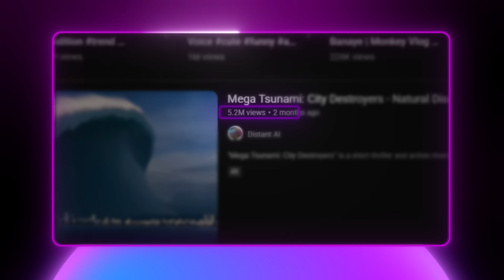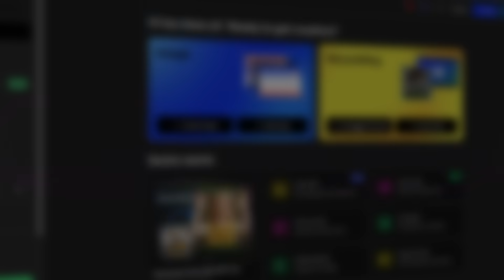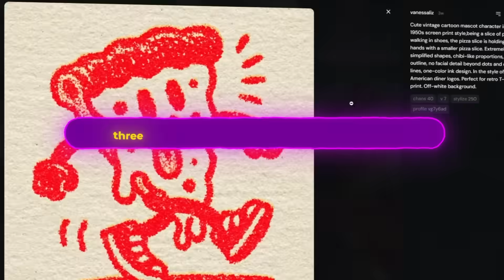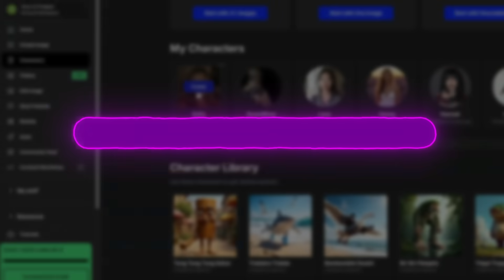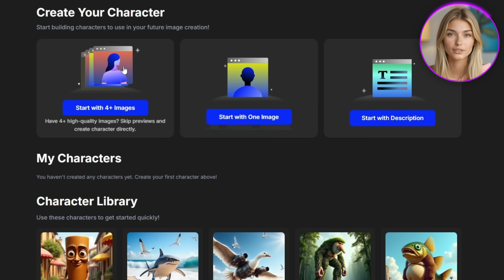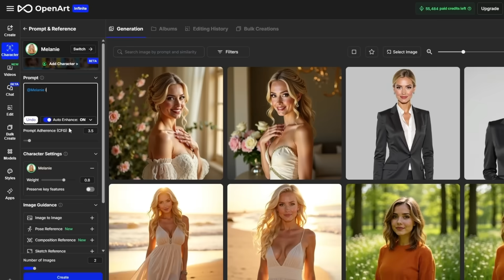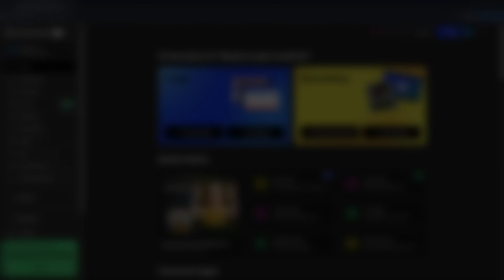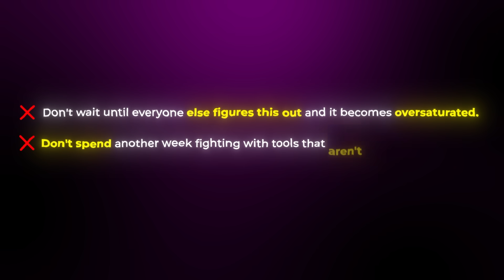I Tested 100+ Consistent AI Character Tools, ONLY Use This One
In this video I tested the best consistent ai character tools and what I found was shocking. Most tools aren't good. Yes girl, you heard that right. Only one of the tools I used actually does consistent ai characters perfectly. I'll show you how.

work with me: isa (at) mediaflow.group